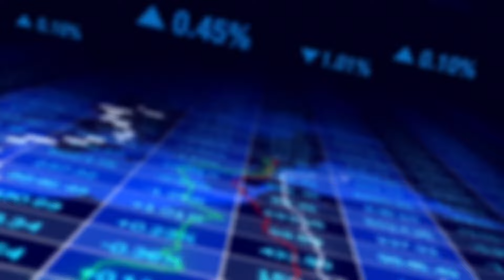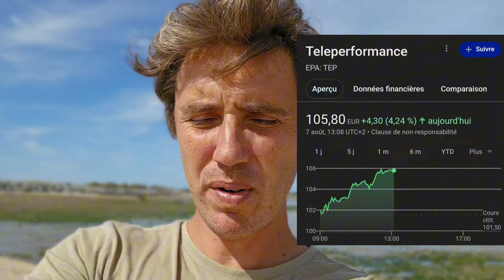JE VOUS L'AVAIS DIT C'ETAIT LES SOLDES